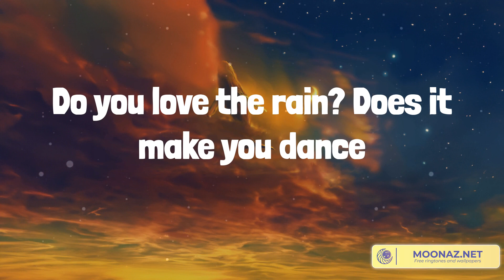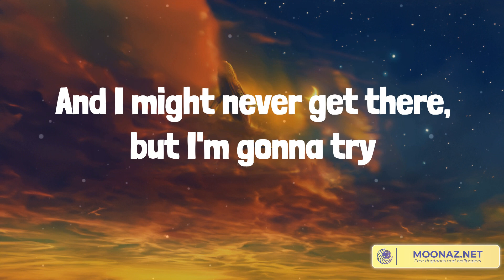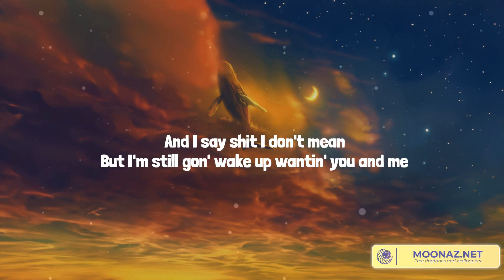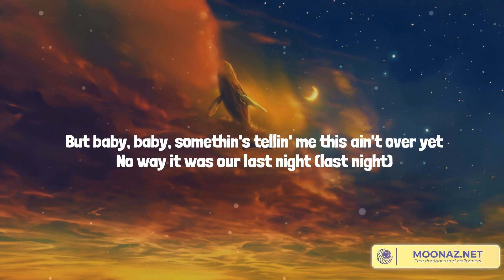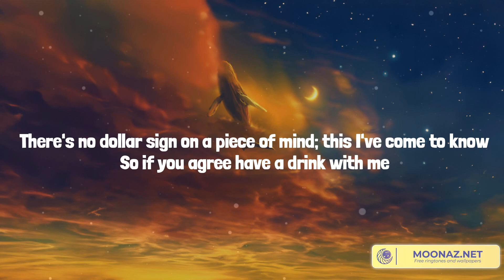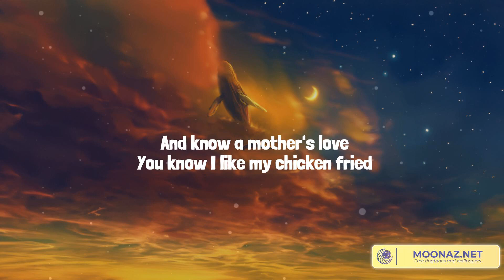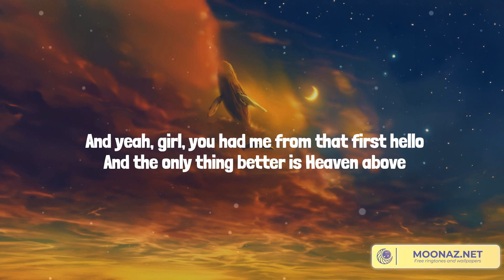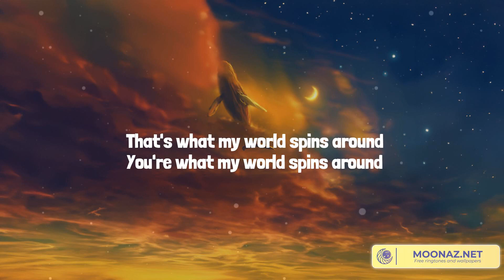10,000 Hours - Country music playlist 2023 - Dan + Shay, Morgan Wallen, Zac Brown Band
10,000 Hours - Country music playlist 2023 - Dan + Shay, Morgan Wallen, Zac Brown Band
10,000 Hours - Country music playlist 2023 - Dan + Shay, Morgan Wallen, Zac Brown Band, Jordan Davis

00:00 Dan + Shay - 10,000 Hours (with Justin Bieber)
02:47 Morgan Wallen - Last Night
05:30 Zac Brown Band - Chicken Fried
09:28 Jordan Davis - What My World Spins Around

Ooh, yeah
Yeah
And I